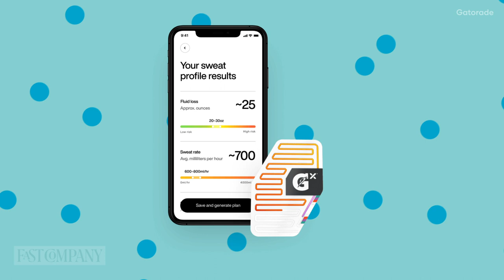How Gatorade Tracks Your Sweat With a Water Bottle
Gatorade's new smart bottle uses science to track your hydration needs. This is the brand's latest  move to position itself as a premium sports business and more than just a sports drink.